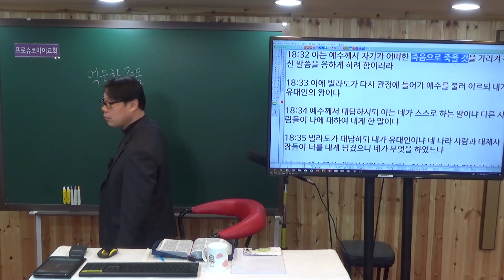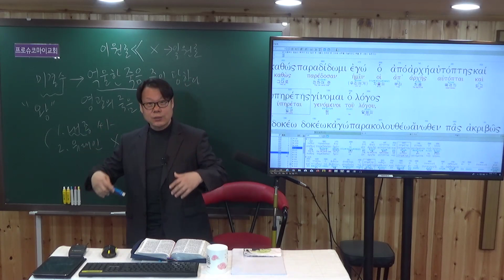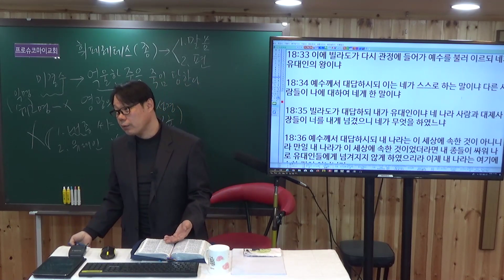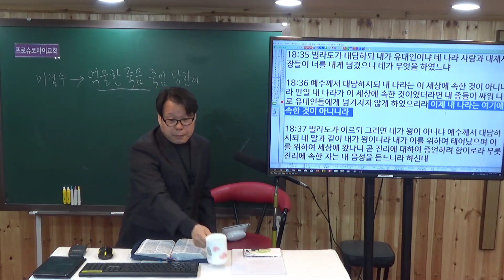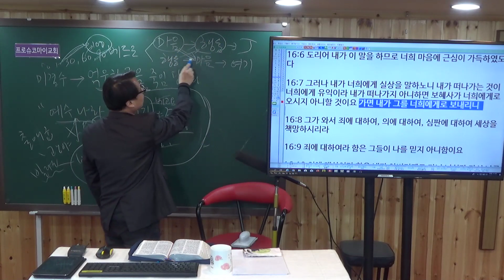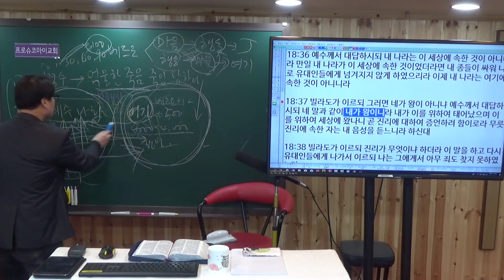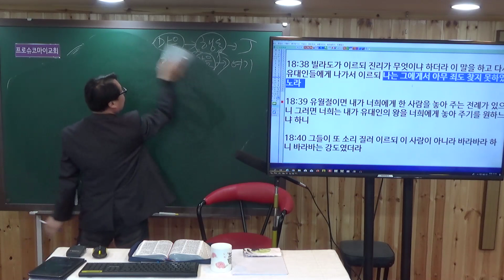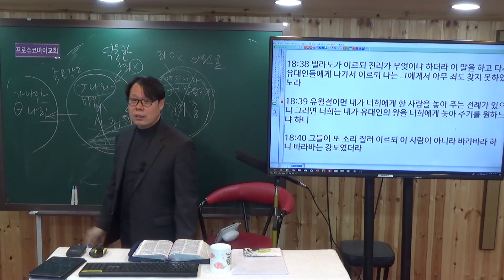요한복음강해 78강 예수의 나라와 여기 나라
프로슈코마이교회 주일설교, 요한복음 강해 18장32절-40절

1. 성서신학적 접근
2. 종교학+인문사회학+과학=통합적으로 해석하는 성경강해입니다.
3. 오직 복음 오직 예수그리스도만이 길이요 진리요 생명입니다

해외 송금시
수취인 Choi younghee
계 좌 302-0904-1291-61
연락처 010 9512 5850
NACFKRSEXXX